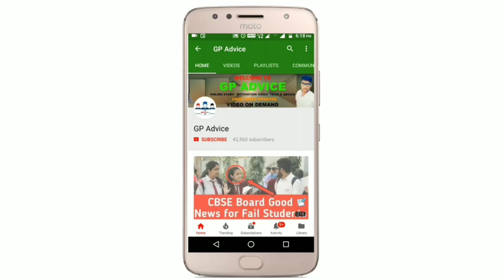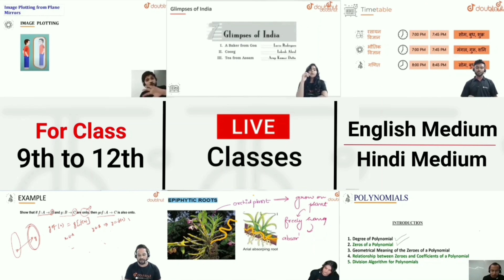CBSE Class 9 and 11 Students को Teachers School बुला रहे Students जाए या नहीं Exam & Practicals लिए